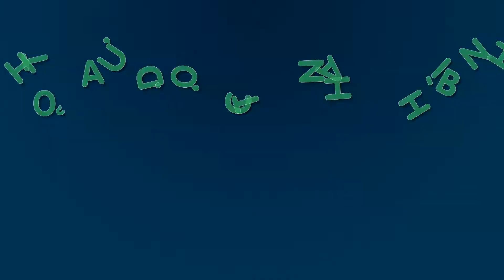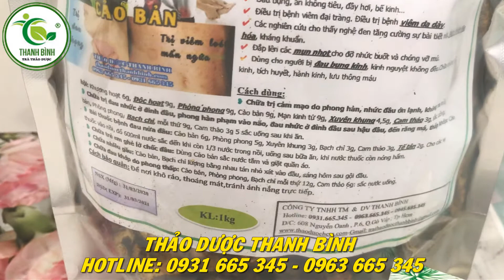Cảo Bản- Địa chỉ bán cảo bản Thanh Bình tại TPHCM chất lượng và giá tốt nhất